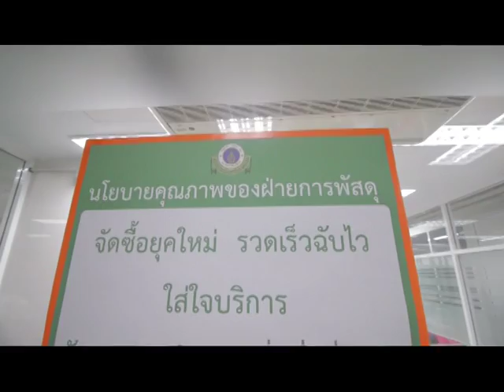แสดงความยินดีฝ่ายพัสดุ ผ่านการประเมินคุณภาพมาตรฐาน iso 9001:2015 Rama Focus 19/12/59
แสดงความยินดีฝ่ายพัสดุ ผ่านการประเมินคุณภาพมาตรฐาน iso 9001:2015